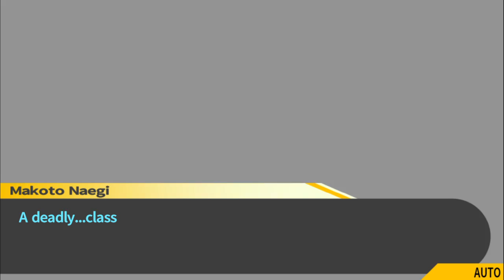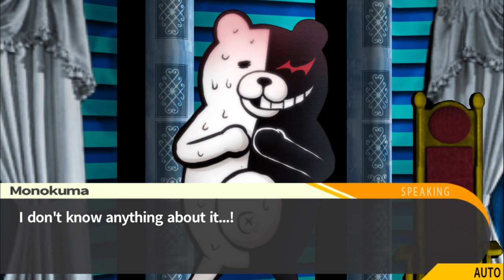The Trial of a Manipulator!Danganronpa